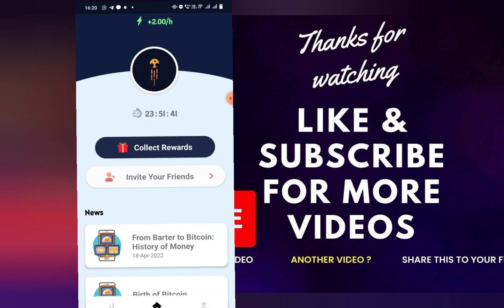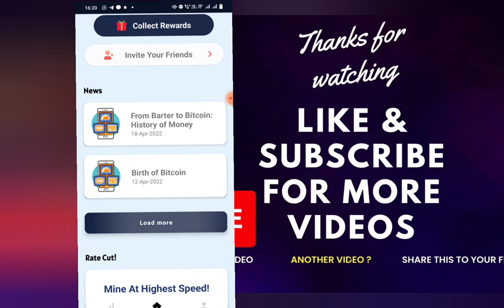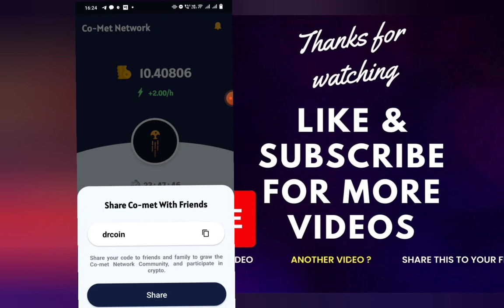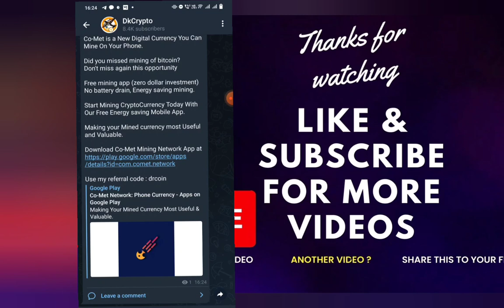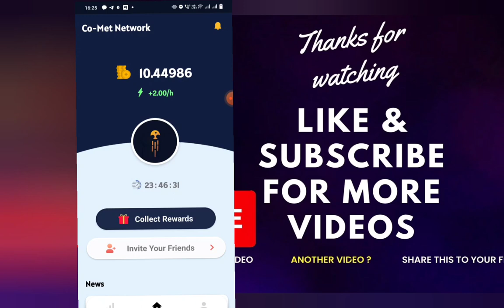Co met network mining || 2coins per hour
I'm on Instagram as @d_pi_master. Install the app to follow my photos and videos.

Pi network
pi networknews
pi coin
pi network price prediction
pi networkupdates
pi network me kyc kaisay hogi
pi network launching
dk digital cash
how to do kyc in one network
one network mining
mining one network
one coin
crypto exchange
crypto trading exchanges
pi network conference
pinetwork helpdesk
Btc mining
mine btc
earn btc
Pi network kyc
Pi kyc